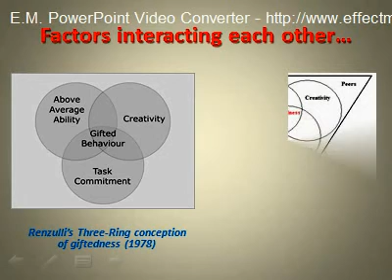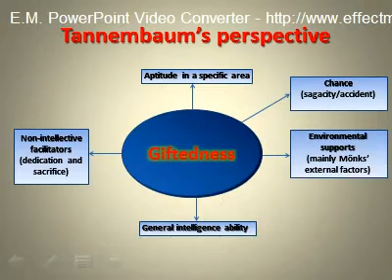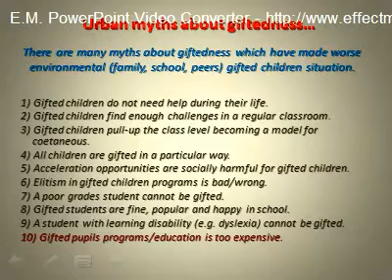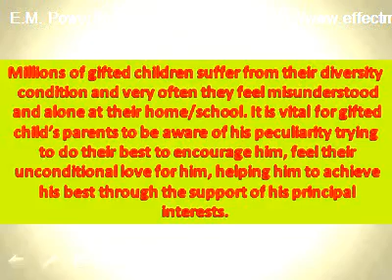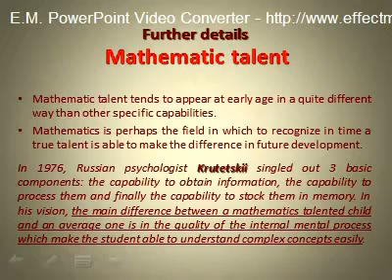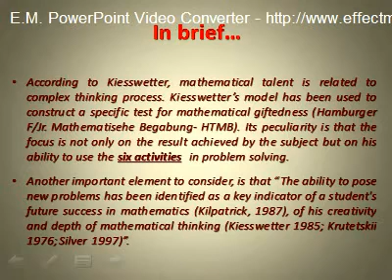Differentiating features of gifted children and dealing with high IQ societies.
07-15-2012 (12th Asia Pacific Conference on giftedness, Dubai).